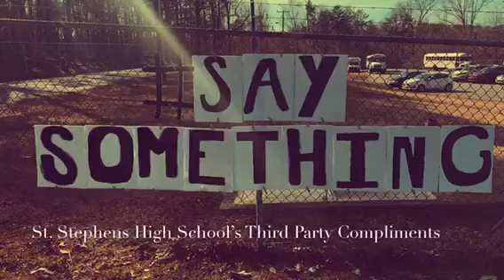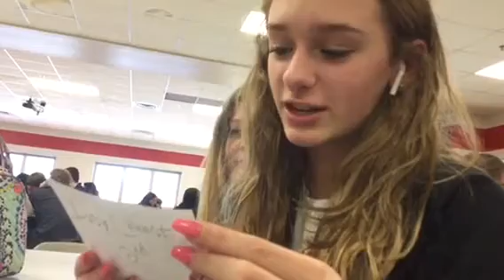SSHS Third Party Compliments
St. Stephens High School’s S.A.V.E Promise Club (Tractor Shed Theatre) set up kindness boxes around the school for students, teachers, administrators, and staff members to leave an anonymous compliment for one another. These are the reactions of the receivers.

Tractor Shed Theatre directed by Molly Rice